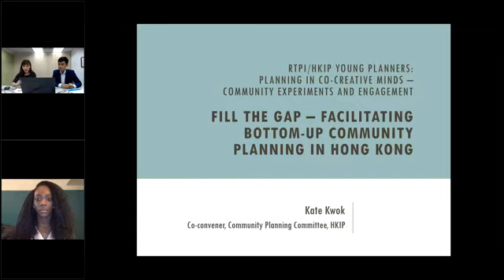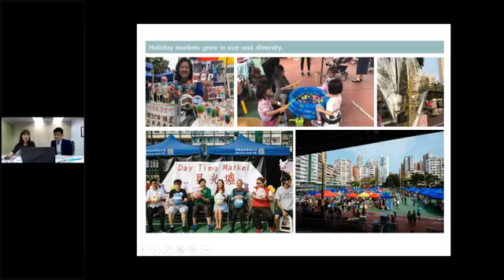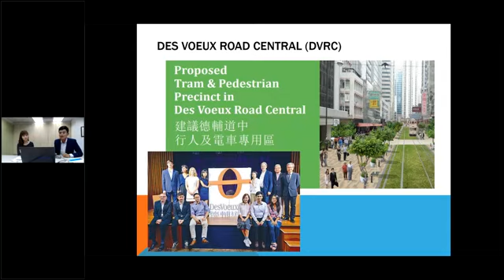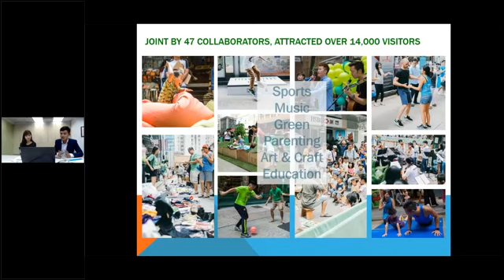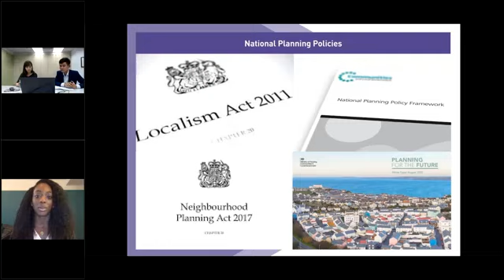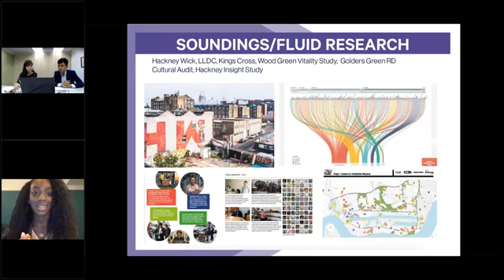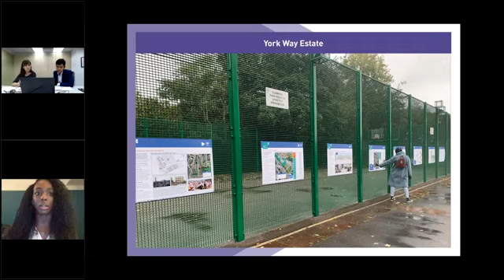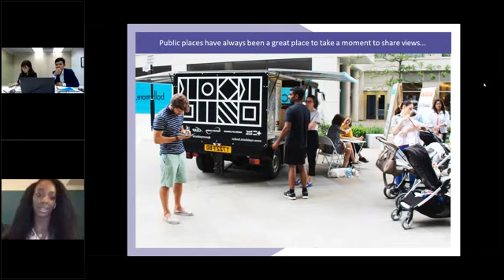RTPI/HKPI Young Planners: Planning in Co-creative Minds - Community experiments and engagement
In this webinar, Kate and Jeffrey from the Hong Kong Institute of Planners will share with the audience their project experiences of bottom-up initiatives in Hong Kong in contrasting settings, yet with the same goal to promoting community participation and reimagining the power of co-creation in planning. They will also share how a young planner could position themselves outside the institutional framework and maximize one’s professional planning contribution within such a dynamic engagement exercise.

In the UK it is widely recognised that the meaningful involvement of local people in development leads to the creation of successful places. Our final speaker Gabrielle will share a range of community engagement project experience including those that ensure diversity and inclusion in the process, whilst drawing parallels with the Hong Kong context.

Speakers:
Gabrielle Appiah (Project Coordinator, Soundings; RTPI Young Planner)
Kate Kwok (Co-convener for the Community Planning Committee, Hong Kong Institute of Planners)
Jeffrey Wong (Advisor, Hong Kong Public Space Initiative; Steering Committee Member, Walk DVRC)

Chair:
Michele Vianello (International Policy and Research Officer, Royal Town Planning Institute)